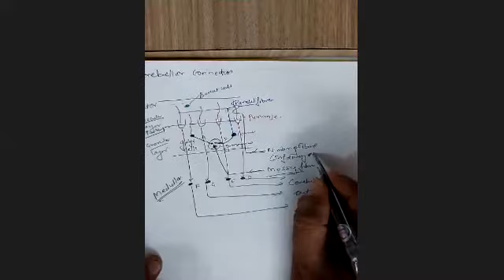Cerebellum by Dr YJB